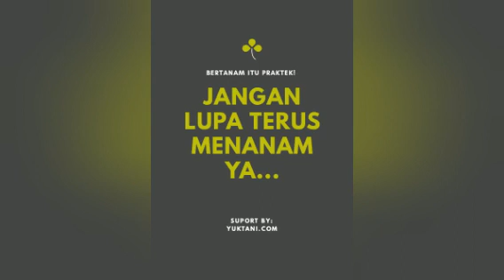Cara Memindah Anakan Lidah Mertua | Budidaya Lidah Mertua | Perbanyakan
Perbanyakan Alami Lidah Mertua

Lidah Mertua merupakan Tanaman yang dipercaya bisa mengurangi Polusi Udara, sehingga saat ini pada beramai-ramai menanamnya di rumah dan di jalan-jalan kampung dan perkotaan. Dalam budidaya dan perawatan tanaman Lidah Mertua juga sangat mudah, karena tanaman ini juga tahan terhadap panas. Cocok lah buat kita-kita yang pingin memiliki tanaman disekitar rumah sedangkan untuk merawatnya juga tidak bisa rutin.

Budidaya tanaman Lidah Mertua dalam hal ini Perbanyakan dengan Memindah Anakan Lidah mertua,
Caranya:
1. Pilih tanaman yang sudh memiliki anakan
2. Lepaskan dari pot/polibag
3. Pisahkan Anakan
4. Siapkan media dan polibag
5. Masukan pisahan tadi
6. Siram secara rutin

Perbanyakan dengan memisahkan anakan merupakan perbanyakan alami dari Lidah Mertua itu sendiri,  memang lebih lama dari cara buatan,.

Perbanyakan Buatan nanti di video selanjutnya yaaa...
yuktani com